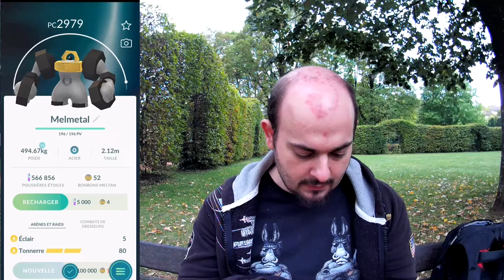[FR]une MEGA série d'évolution sur Pokémon GO [Full HD]